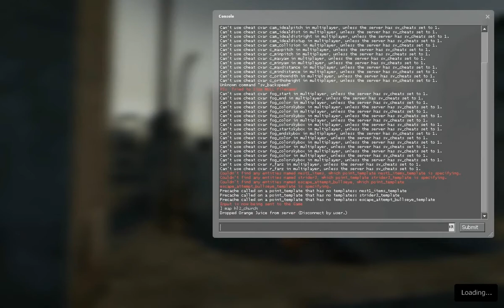Source SDK Map - Church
Made By OrangeJuice (TheOrangeSnack)